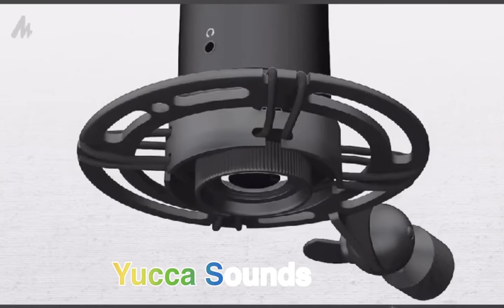Studio mic from Yucca Sounds